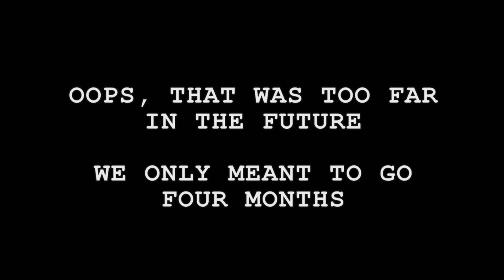Human Terry, Yumyulack & Jesse (Solar Opposites)